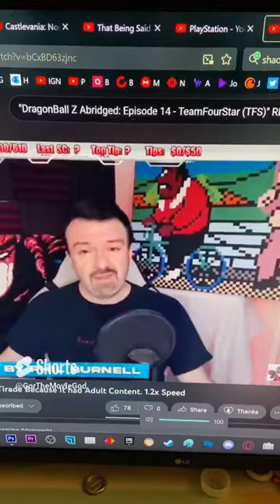DSP Says Final Fantasy 16 is Hated and Diablo 4 Isn’t...WHAT!?!